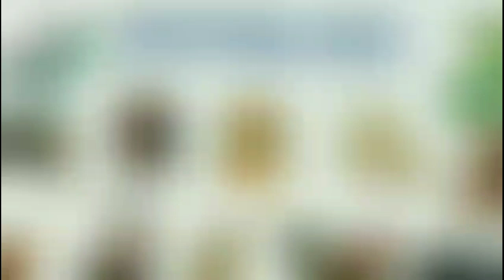Nhâm Tuất 1982, xông nhà 2024 tuổi nào tốt "ĐẠI CÁT" ?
Xông nhà 2024 Gia Chủ NHÂM TUẤT 1982 - Tuổi đẹp xông đất năm mới 2024